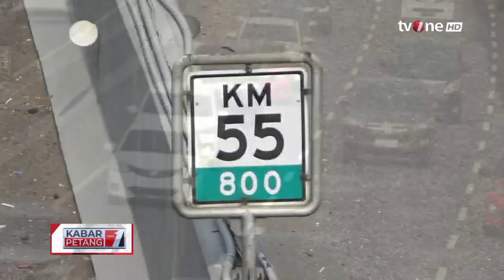Pantauan Udara Tol Jakarta-Cikampek Arus Lalu Lintas Nataru | Kabar Petang tvOne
Kabar Petang, - Pantauan Udara Tol Jakarta-Cikampek Arus Lalu Lintas Nataru | Kabar Petang tvOne

Hasil pantauan udara arus lalu lintas dari arah Jakarta menuju Cikampek, kemudian ke arah Cileunyi pada Selasa, 26 Desember 2023 pukul 10.50 WIB hingga selesai terpantau ramai lancar.

KARPET01

TOM01
FM01